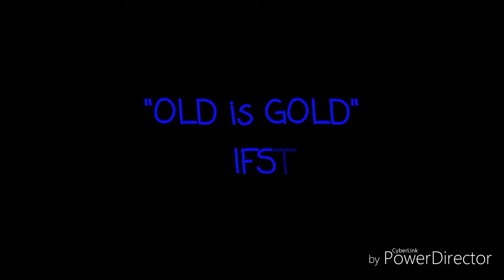"Old is Gold" IFST movie